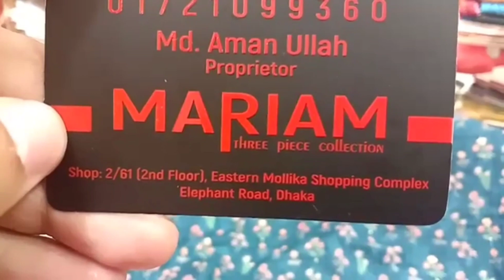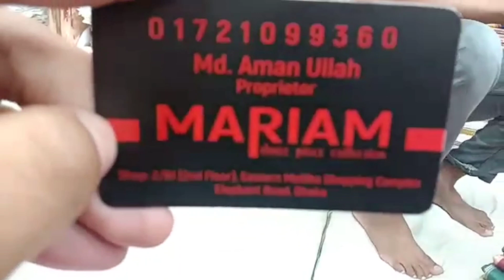অসম্ভব সুন্দর আরামদায়ক কটন পার্টি থ্রি-পিছ কিনুন /Just wow comfortable cotton party three piece.